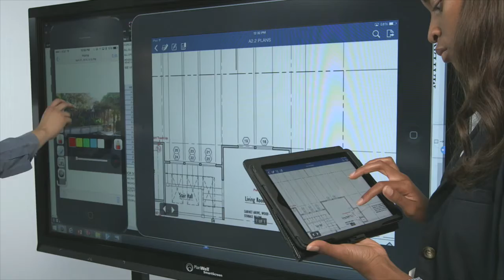Excited About Ease of Use Clip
ARC Facilities: Easy to Use Mobile Facilities Dashboards